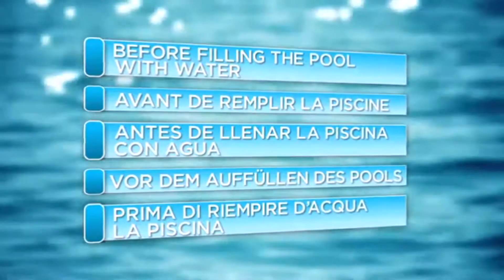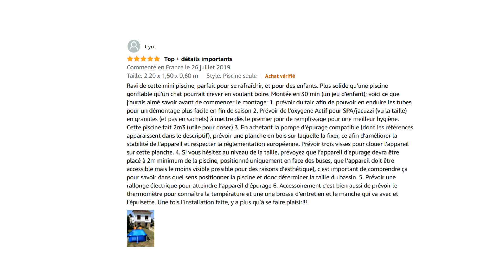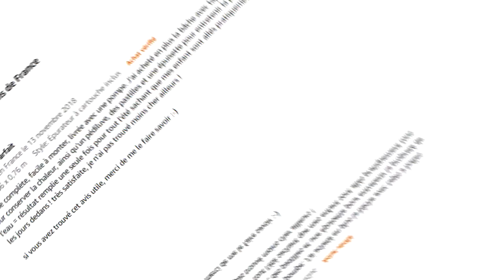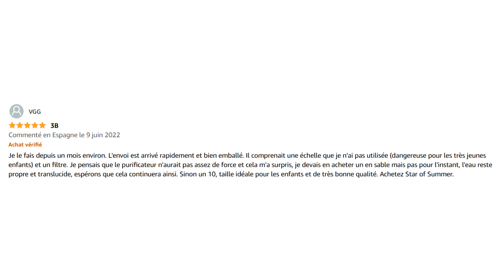TOP 3 : Meilleure Piscine à Structure Métallique 2022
➤ Plus d'infos et prix pour chaque modèle ici :

⭐ Intex rectangulaire bleue
⭐ Intex ronde bleue
⭐ Intex rectangulaire grande premium bleue

Vous recherchez une Piscine à structure métallique mais vous ne savez pas laquelle choisir ?

Dans ce comparatif je vous présente le top 3 des meilleures Piscines à structure métallique pas cher et à commander chez soi !